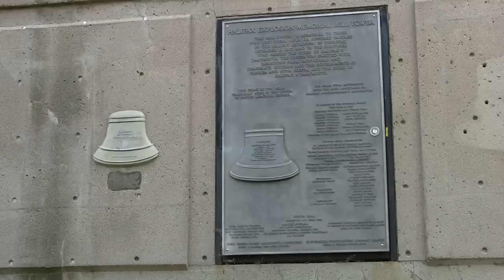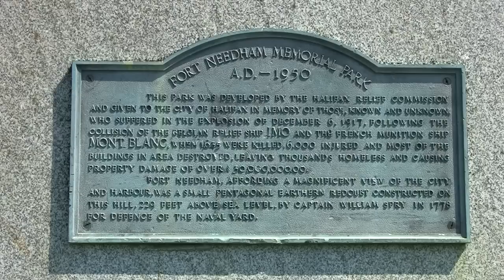Episode 25: Fort Needham Memorial Park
Fort Needham was originally an outpost that was part of the Halifax Defence Complex. First established around 1778, the defence works served to protect the King's Yard and Naval Yard.  On Dec. 6, 1917, Fort Needham and the rest of the North End of Halifax were destroyed in the Explosion.  The Halifax Explosion was caused by the collision of the French munitions ship, SS Mont-Blanc and the Norwegian ship, SS Imo.  This catastrophe left over 2000 people dead and 9000 people injured.  It was the largest man-made explosion before the development of nuclear weaponry.

The Halifax Explosion Memorial Bell Tower was built and unveiled on June 5, 1985 to commemorate this dark event of Halifax's history.  Every year on December 6th at 9:05 a.m., the bells on this tower chime to remember the tragedy.